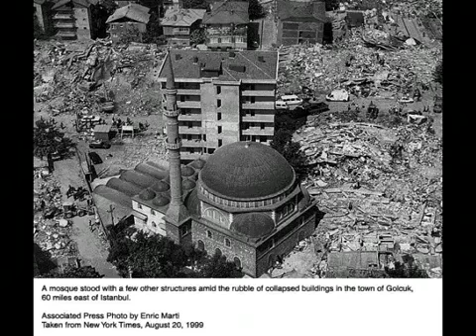old is gold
നിസ്കാരപായ എന്ന പഴയ ഗാനം ഫിറോസ് കണ്ണൂർ പാടുന്നു